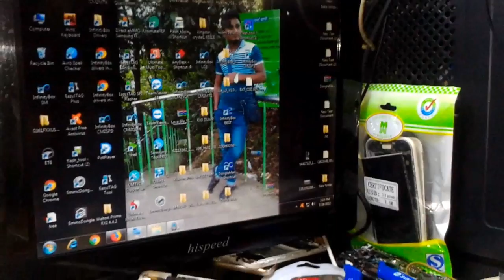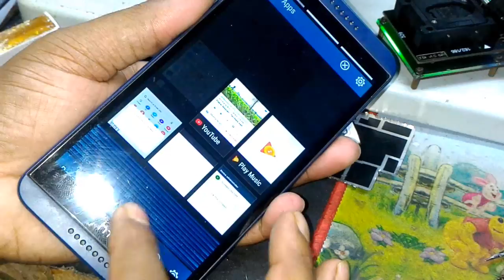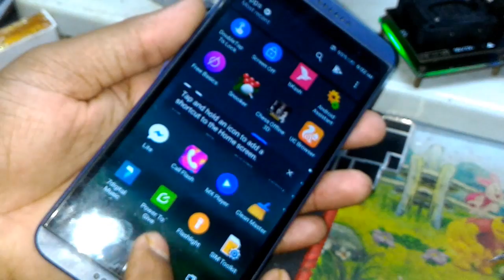Htc phone এর EMMC ic replacing দেখেনিন গুরুত্বপূর্ণ একটি ভিডিও।